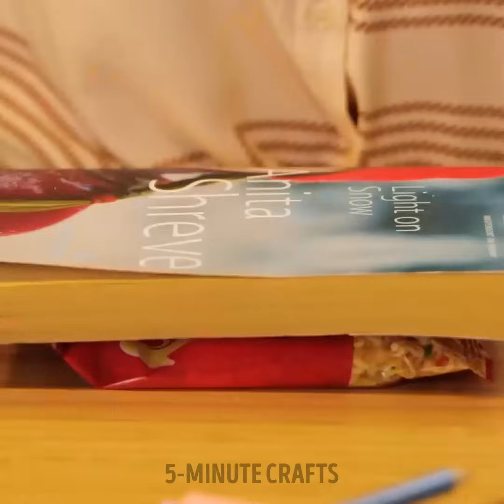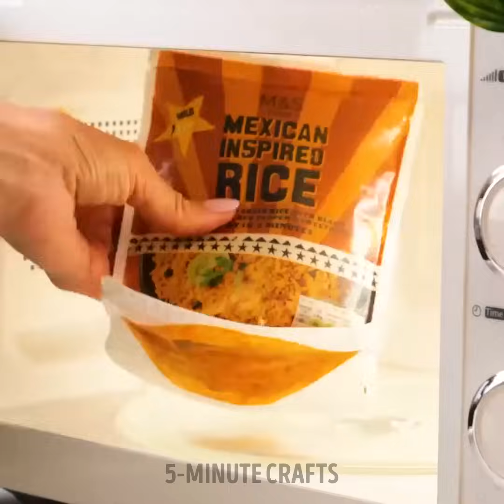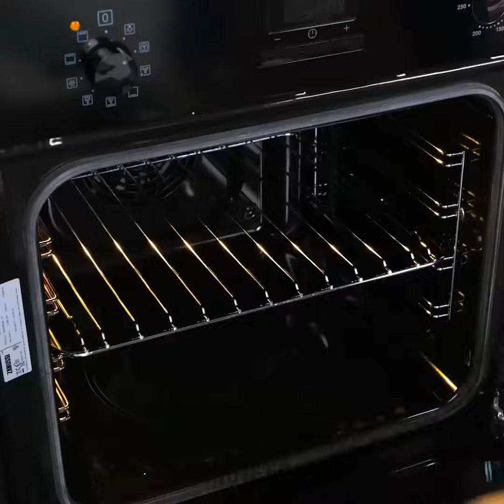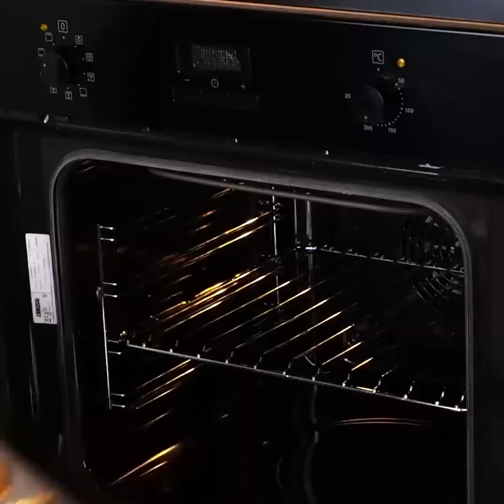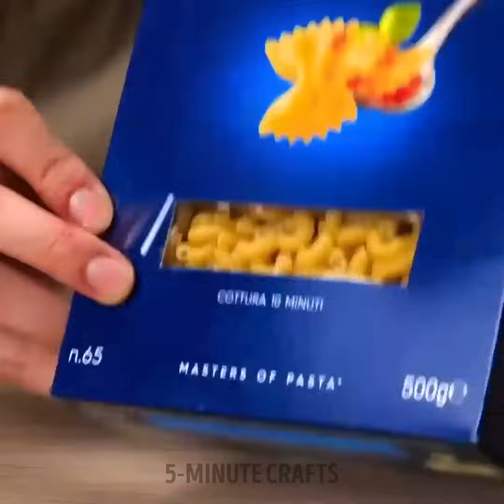Genius Kitchen Tricks to Avoid Cooking Fails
TIMESTAMPS:
00:01 How peel a corn
14:10 Baked chicken legs
32:45 Creative pancakes
47:10 How to grill veggies
1:04:15 Easy way to fry meatballs
1:17:14 How to store cabbages
1:34:36 Quick way to cut cheese